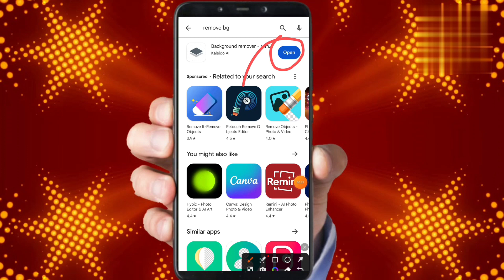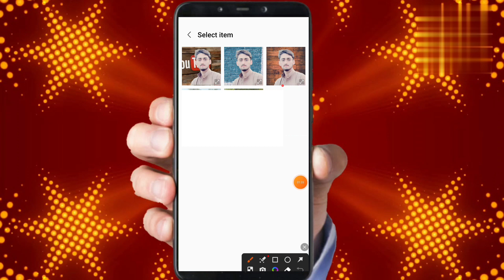picture background remover | how to remove photo background | just in one click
so guys in this video I have explained you that how to remove photo background in just one click step by step in hindi.